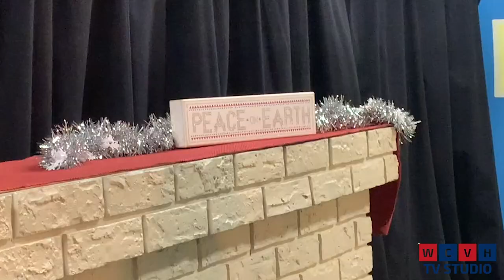WCVH Holiday Special 2020